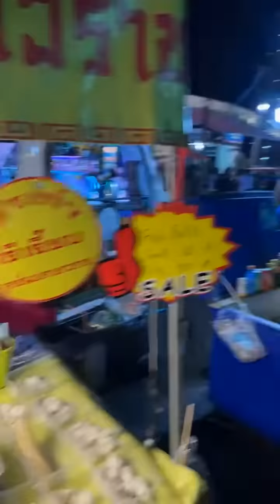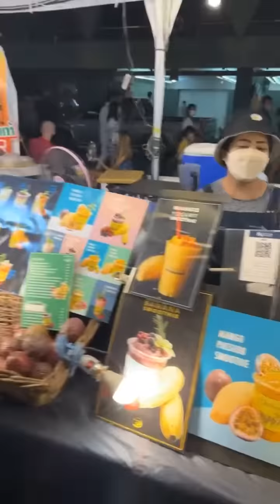തായ്‌ലന്റ് പട്ടായയിലെ New Year ആഘോഷം ഇങ്ങനെയാണ് [New Year from Thailand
[Live re-upload]

Royalsky Holidays സുമായി ബന്ധപെടുക :
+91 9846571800